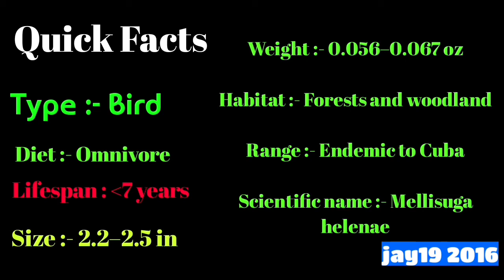Know all about world smallest Bee Hummingbird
Bee hummingbirds are the smallest birds in the world

Females are around 6cm in length while smaller males reach only 5.5 cm their wingspan is around 3 cm

Females and non-breeding males are a pale grey or white colour with a bluish-green upper plumage.

Bee hummingbirds are native to Cuba and are found in dense forests and along woodland edges.

Like other hummingbirds, bee hummingbirds eat mostly nectar, although they do also eat insects.